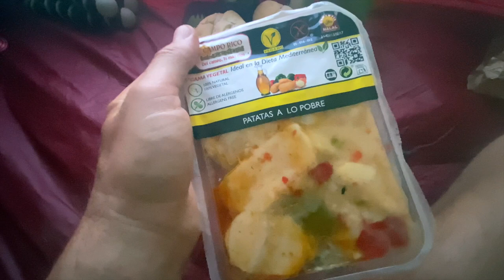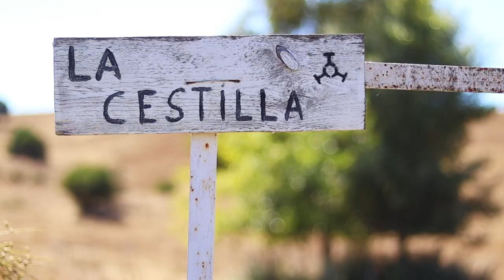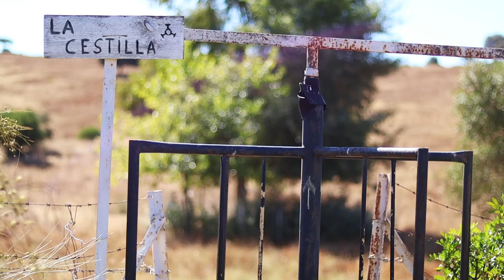Cycling across Spain Ruta de la Plata Part 1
Summer 2021, join me as I explore the amazing Ruta de la Plata, part of the Camino de Santiago network, from stunning Cadiz in Andalusia in the south of Spain, and heading north into the big sky and wide open spaces of Extremadura, the second of nine different regions I will explore on my travels.

Other music:
Stoned by Alexander Nakarada